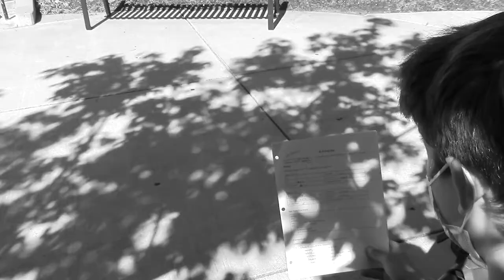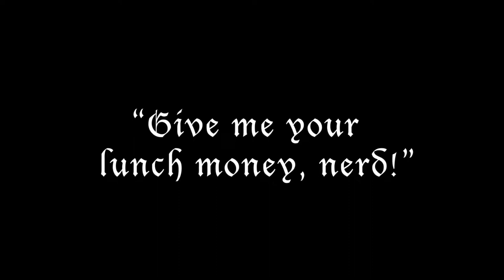Maya, Dom, Kate, Aidan final cut